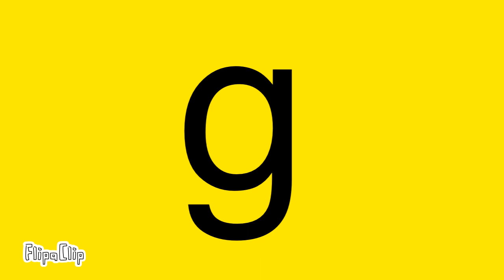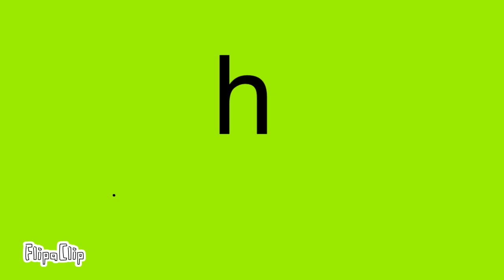Universal Unicode Part III - IPA Extenstions + Spacing Modifier Letters